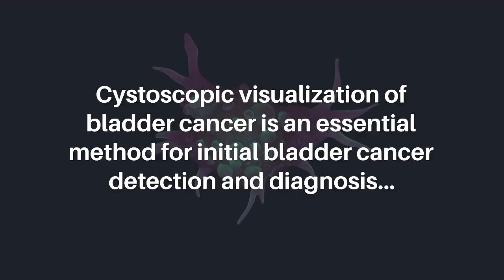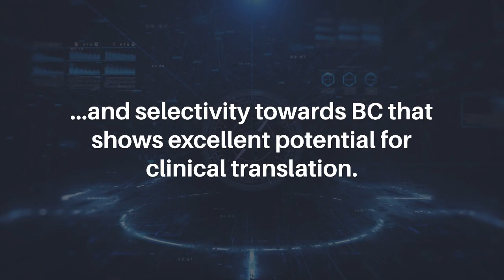Imaging With Polypeptide Fusion Protein Targets Bladder Cancer | Oncotarget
Oncotarget published this research paper on September 6, 2022 in Volume 13, entitled, "Targeted elastin-like polypeptide fusion protein for near-infrared imaging of human and canine urothelial carcinoma" by researchers from the Department of Chemistry, Purdue University, Bindley Bioscience Center, West Lafayette, IN; Department of Veterinary Clinical Sciences, Purdue University, West Lafayette, IN; Purdue University Center for Cancer Research, Purdue University, West Lafayette, IN; Department of Comparative Pathobiology, Purdue University, West Lafayette, IN; Department of Pathology and Laboratory Medicine, Indiana University, Indianapolis, IN; Department of Urology, Indiana University School of Medicine, Indianapolis, IN.

Abstract

Cystoscopic visualization of bladder cancer is an essential method for initial bladder cancer detection and diagnosis, transurethral resection, and monitoring for recurrence. We sought to develop a new intravesical imaging agent that is more specific and sensitive using a polypeptide based NIR (near-infrared) probe designed to detect cells bearing epidermal growth factor receptors (EGFR) that are overexpressed in 80% of urothelial carcinoma (UC) cases. The NIR imaging agent consisted of an elastin like polypeptide (ELP) fused with epidermal growth factor (EGF) and conjugated to Cy5.5 to give Cy5.5-N24-EGF as a NIR contrast agent. In addition to evaluation in human cells and tissues, the agent was tested in canine cell lines and tissue samples with naturally occurring invasive UC. Flow cytometry and confocal microscopy were used to test cell-associated fluorescence of the probe in T24 human UC cells, and in K9TCC-SH (high EGFR expression) and K9TCC-Original (low EGF expression) canine cell lines. The probe specifically engages these cells through EGFR within 15 min of incubation and reached saturation within a clinically relevant 1 h timeframe. Furthermore, ex vivo studies with resected canine and human bladder tissues showed minimal signal from normal adjacent tissue and significant NIR fluorescence labeling of tumor tissue, in good agreement with our in vitro findings. Differential expression of EGFR ex vivo was revealed by our probe and confirmed by anti-EGFR immunohistochemical staining. Taken together, our data suggests Cy5.5-ELP-EGF is a NIR probe with improved sensitivity and selectivity towards BC that shows excellent potential for clinical translation.

Keywords - bladder cancer, elastin-like polypeptide, NIR imaging, epidermal growth factor receptor (EGFR), translational studies

About Oncotarget

Oncotarget is a primarily oncology-focused, peer-reviewed, open access journal. Papers are published continuously within yearly volumes in their final and complete form, and then quickly released to Pubmed.